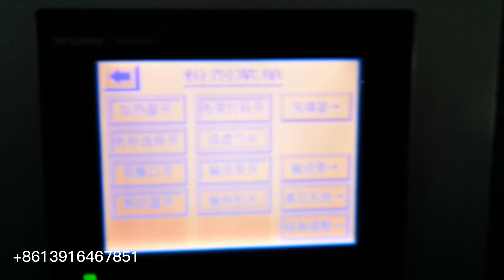HC-130 Automatic horizontal form fill particles weighing packing machine